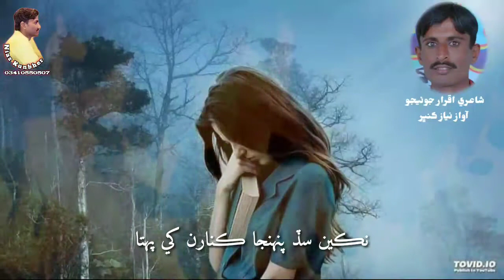Sindhi Sad Poetry - Iqrar Jonijo سنڌي بهترين شاعري